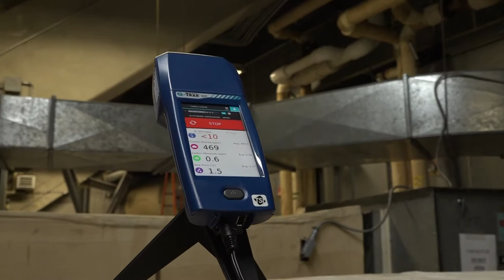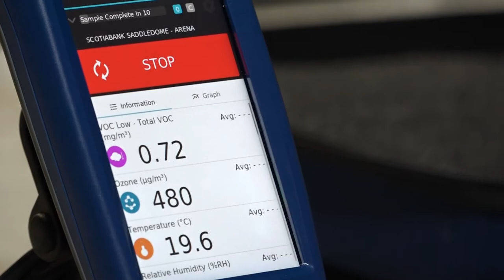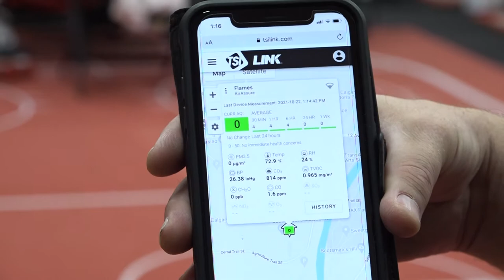How to Effectively Monitor and Manage Indoor Air Quality in Facilities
Using TSI's AirAssure™ continuous indoor air quality monitor and the Q-Trak XP™ handheld IAQ monitor, Engineering Manager for the Calgary Sports and Entertainment Corporation Richard Gurney takes testing their facilities air quality into his own hands. In an effort to ensure healthy breathable air, they found that hiring external agencies can be costly. Using TSI's IAQ monitor's, we  make it easy for you to understand the quality of your air without the hassle of outside help every time you need answers.

The Q-Trak XP is used for spot checking whereas the AirAssure continuous monitor is used for zones you might not have access to all the time, such as athlete only areas. Both monitors allow you to download data reports remotely using wi-fi connectivity. In addition, the AirAssure IAQ monitor's connect to the cloud-based TSI Link™ Solutions where you can view, analyze and share actionable data and reports beyond your personnel.